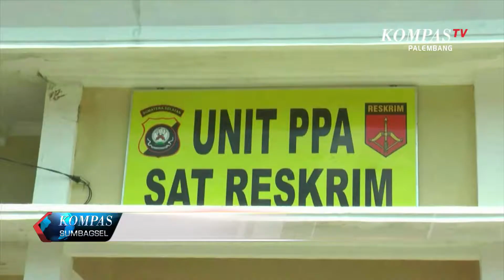POLISI RINGKUS PELAKU PENCABULAN ANAK DI BAWAH UMUR